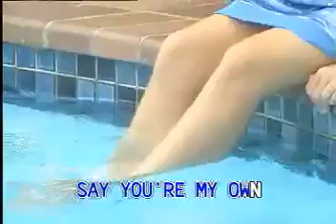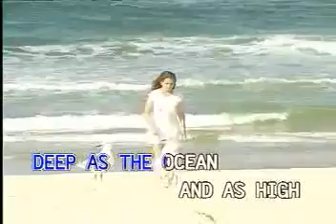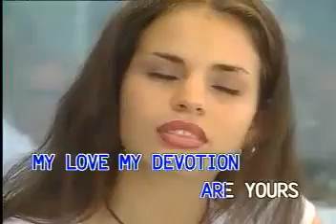12. My Love and Devotion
VCD Title: VCD Platinum Series: In The Style Of Matt Monro
VCD Released: September 1998